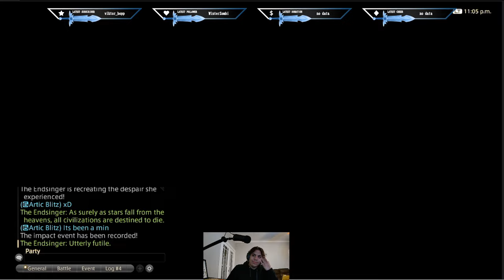I HATE THIS BIRD!!!! - THE MINSTREL'S BALLAD: ENDSINGER'S ARIA - FIRST TIME - GUNBREAKER GAME PLAY!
I finally had the chance to knock this one out with some new players and boy did this one catch me by surprise in the best way! Thank you guys for all your support and I hope you enjoy the new style video!